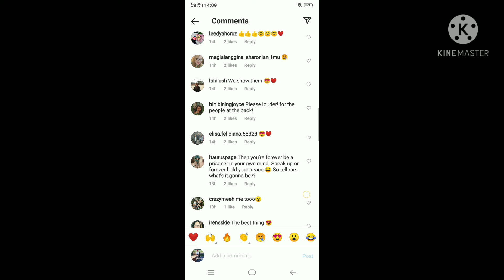KC CONCEPCION NAGPARINIG KAY PAPA P .. PAREHO SILANG MAY NARAMDAMAN AYAW LANG SABIHIN NILA